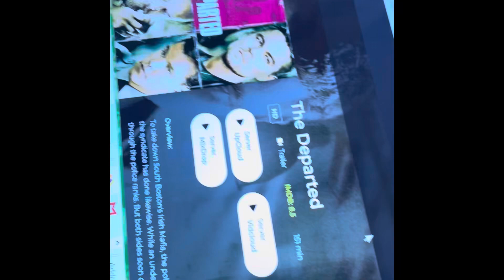The departed full movie reaction